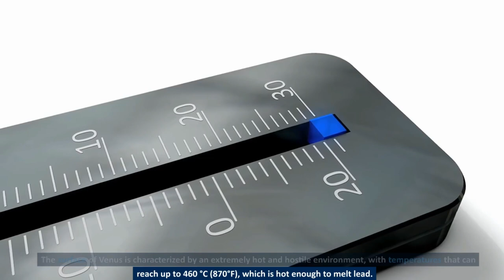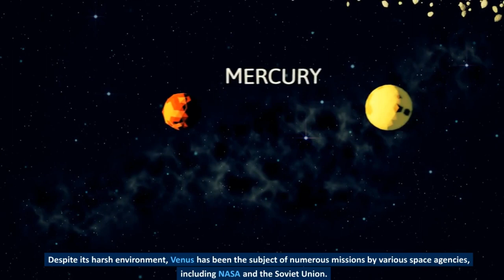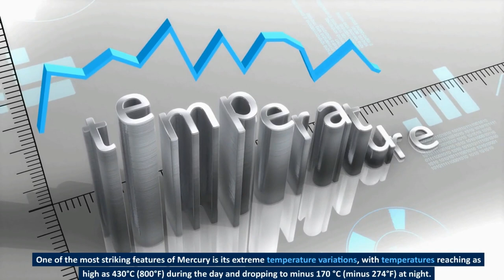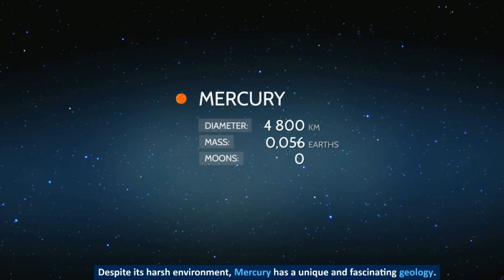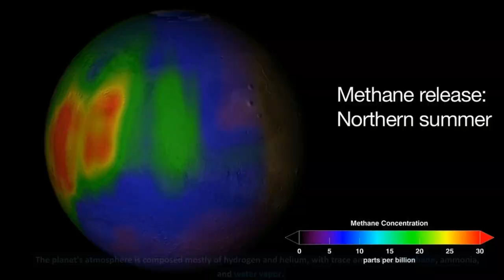The Most Dangerous Planets Ever Discovered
In this video, we're going to be discussing some of the most dangerous planets that have ever been discovered. From the sun to the moon to the planets out there in space, these are the planets that need to be avoided at all costs!

If you're interested in astronomy or science in general, then this video is a must-watch! We'll discuss the dangers of these planets and the importance of knowing about them so that you can make informed decisions about your safety. Have a good journey!